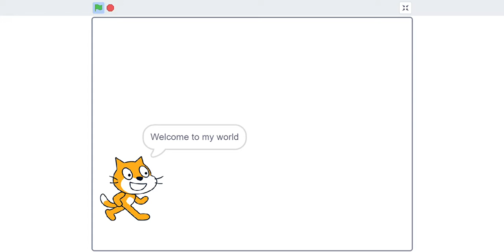A short story about Scaredy Meow Meow and Merlin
This is my first story created using Scratch. Had some time and decided to tinker with it. In Singlish with Singlish subtitles. Have fun watching!